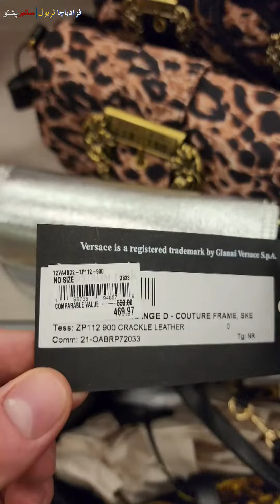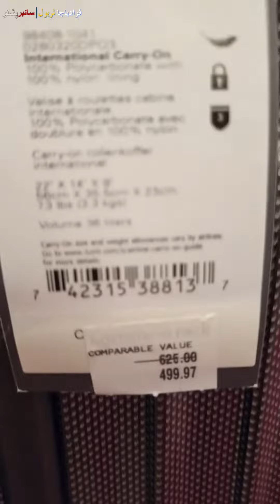Expensive Women's Purses in USA | قیمت دیکھ کر آپ حیران رہ جائیں گے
Expensive Women's Purses in USA
 Purse Price 250000 Lack Rupees
پرس 250000 لاکھ روپے